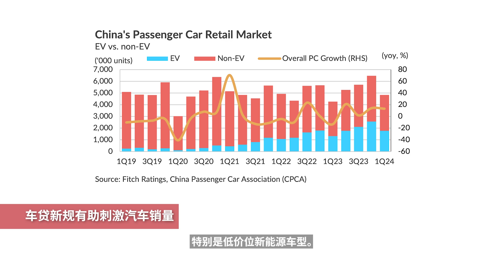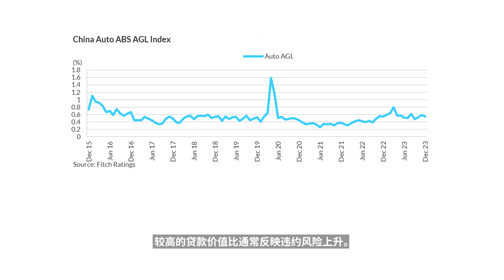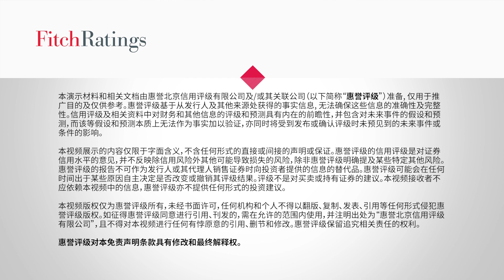惠誉聚焦中国 - 中国车贷新规有助提振汽车销量，但或会推高部分行业的信用风险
中国近期发布的汽车贷款新规有望提振2024年的汽车销量，特别是低价位新能源车型，但新规也可能推高部分企业的信用风险。